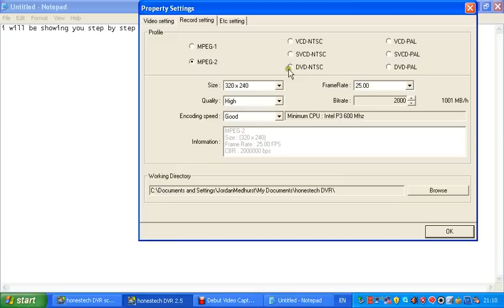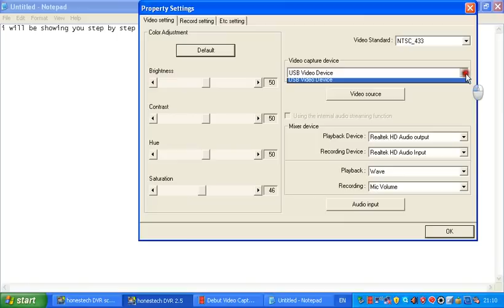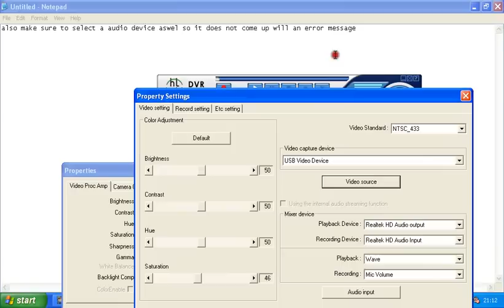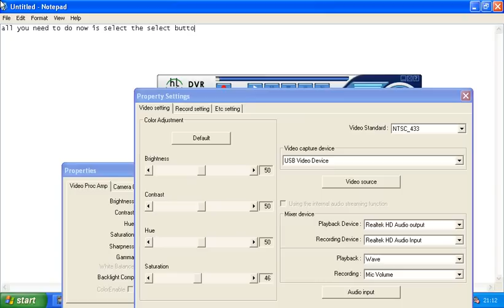Honestech Hd DVR 2.5 Set up tutorial (No Audio)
Hey there guys this tutorial was requested by my friend hope you enjoy it

Set the Profile to MPEG2

Video Standard Should Be On NTSC_433

Video Capture Device - Select Your Own Device

Make Sure You Have Some Audio Input (Playback Device)

On The Etc Settings Have It Set On JPEG